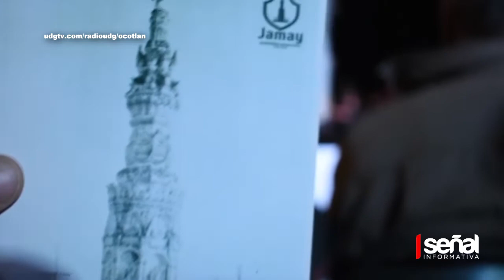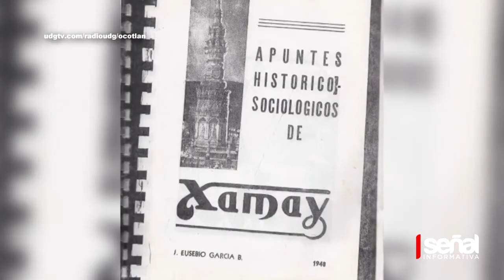SEÑAL INFO / Inicia intervención de atrio de la Parroquia de Nuestra Señora del Rosario en Jamay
El primer edil de la población, Juan Luis Aguilar García, dijo que con esta intervención podrán continuar con las acciones que han hecho en el centro histórico, donde restauraron el monumento a Pío IX y la torre de la Parroquia de Nuestra Señora del Rosario.